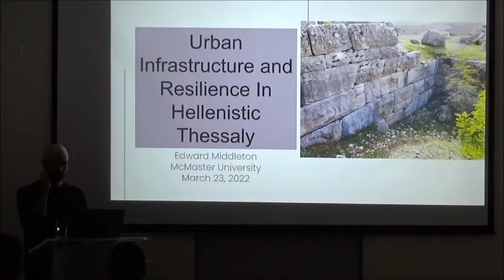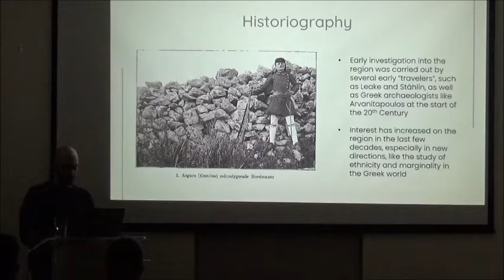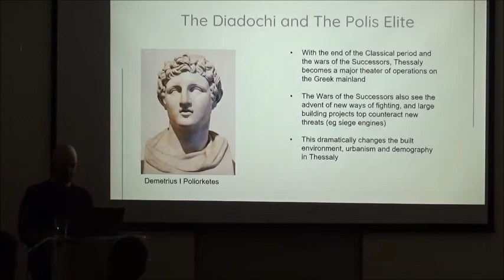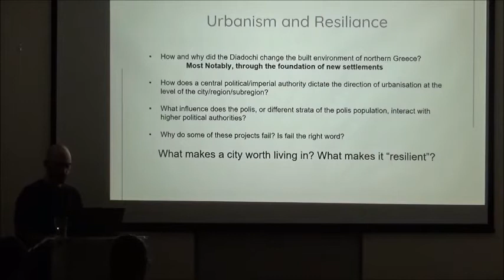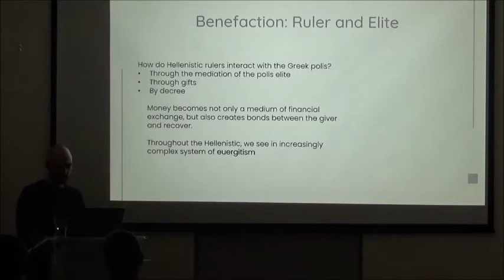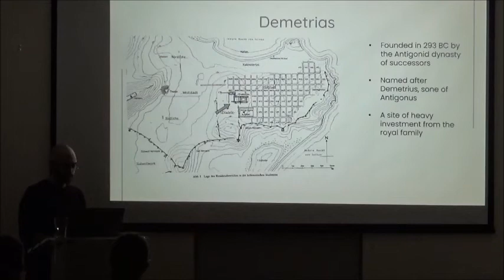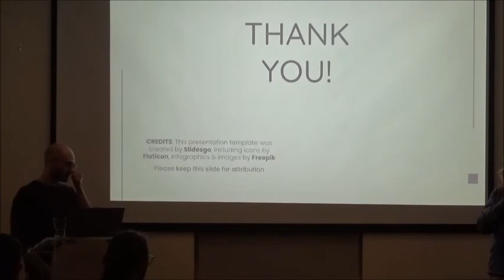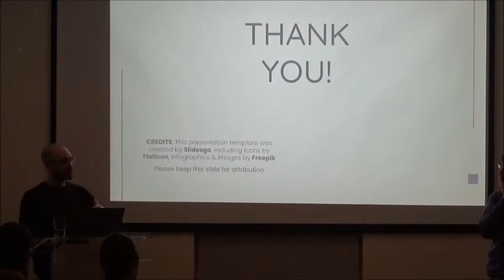Urban Infrastructure and Resilience in Hellenistic Thessaly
Lecture by Edward Middleton (Ph.D. candidate, Department of Classics, McMaster University) - 23 March 2022

Over the course of the Classical and Hellenistic periods, Greek poleis developed an architectural vocabulary which was used to physically define the concept of the Polis. This vocabulary was deployed across the Greek world during the Hellenistic period, when the Successors of Alexander the Great used it while founding, refounding, and synoecizing numerous urban centers in attempts to consolidate their empires. By analysing the known archaeological and epigraphic evidence from Thessaly, I argue that even in a region considered peripheral and “late” to develop in antiquity, the architectural vocabulary of the polis was being used by Hellenistic monarchs and local elites as it was in other regions of the Hellenistic world.
Yet, not all of these sites became important centers. Some were quickly abandoned, their populations dispersing to the countryside and other cities. While the monarchs attempted to centralize and consolidate people and power, it seems that this was not always possible as the diffusion of people led to abandonment and depopulation of those sites deemed unfavorable. By tracking the development of urban infrastructure across Thessaly, I hope to understand what made for favorable, resilient cities, why some flourished and others were abandoned soon after foundation.